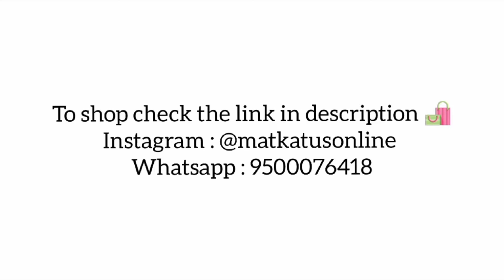New Collection of Painted Kalamkari Dupattas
In our quest for beauty and aesthetics, we often fail to see what’s right in front of us. There’s beauty all around us, if only we paused to look. There’s beauty in the guileless smile of a child, there’s beauty in the petals of a bud trying to unfold itself, there’s also beauty in the wrinkles of the elderly! Here’s beauty of another kind—rustic, earthy and natural! These hand-painted Kalamkari Chanderi silk cotton dupattas in muted tones and ethnic motifs not only appeal to our aesthetic sense but also stir beautiful emotions in us. Immerse yourself in these magical drapes and experience beauty in all its completeness!